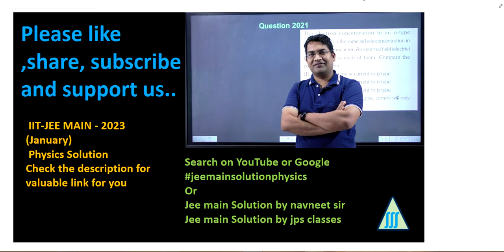The ratio of de-Broglie wave length of an a-particle and a proton accelerated || modern physics